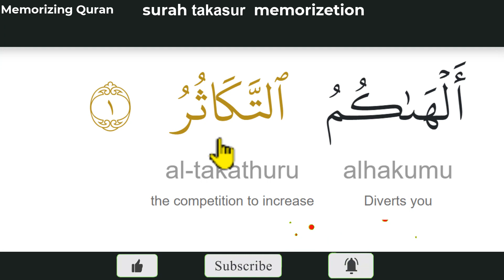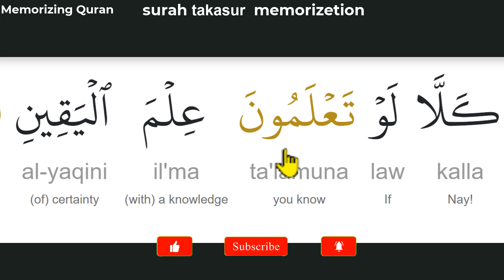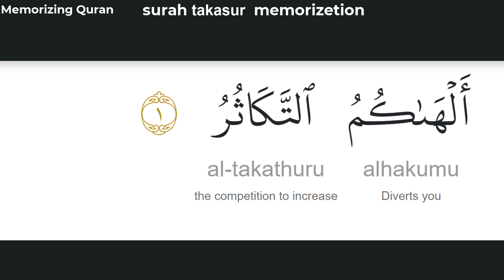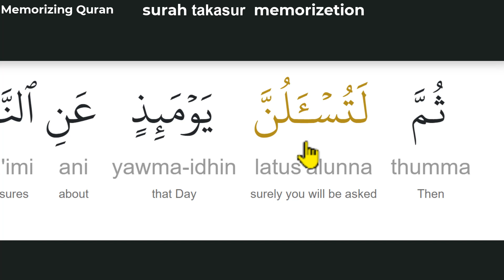surah takasur memorizetion in englsih|learn surah takasur english pronunciation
Memorizing Quran,yama's class,surah takasur in english tex,surah takasur in english,surah takasur in englsh meanig,surah takasur repeat,surah takasur abdul basit,memorize surah takathur,surah al takathur memorize,easy way to learn surah takasur,surah takasur maryam masud,surah takathur english pronunciation,surah takasur in english translation